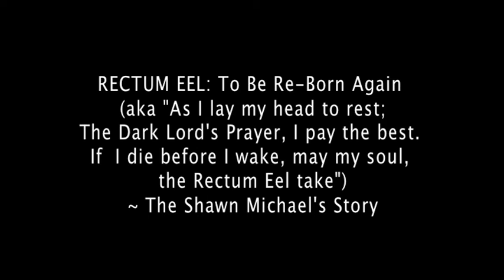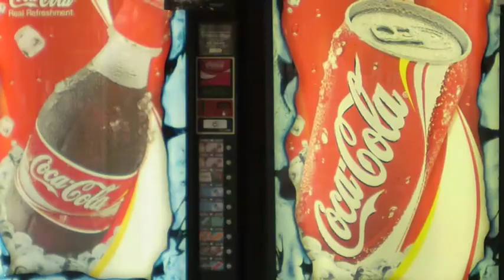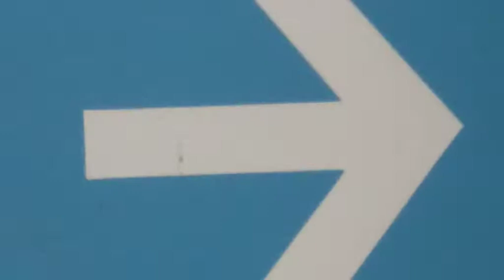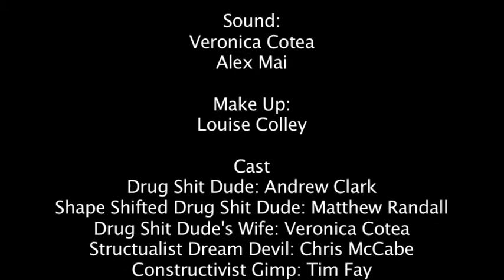Rectum Eel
A husband has returned to his wife after disappearing (with no explanation) for three years. He explains to her that he had taken some "awesome" drugs that would make him shit for three days. Whilst in the toilet, he falls into a shaking trance where he is visited by the Structuralist Dream Devil and his Constructivist Gimp. They proceed to cruelly show him things that look like breasts and penises but aren't. Set in a surrealist realm, Rectum Eel experiments with linking elements of phantasmagoria, kinestasis and scratch film to create a magical-social-realism comedy narrative about a drug addict succumbing to his demons.